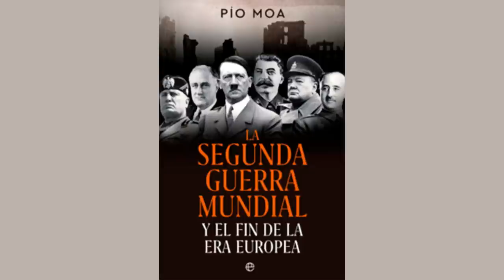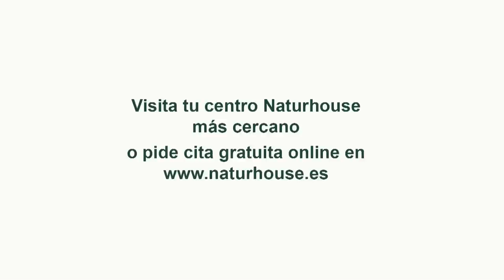Pío Moa:Franco salvo a España de entrar en la II GM y la izquierda pedía la invasión de la península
Hoy en el programa de Con España A Vueltas en nuestra parte de tertulia política hablaremos del arranque de las elecciones del 28 de Mayo y como están los sondeos en estos momentos, también hablaremos de la okupación de como afecta a miles de ciudadanos españoles y como no hablar de las listas de Bildu y como en ellas aparecen 44 etarras, para hablar de todos estos temas contaremos con Cristian Toro y Álvaro Climent. En nuestra parte de entrevista contaremos con el candidato a la alcaldía de Madrid Javier Ortega-Smith con el que hablaremos sobre distintos aspectos que afectan a Madrid y como encara su candidatura y por último en nuestra sección cultural hablaremos con el historiador Pio Moa que ha sacado recientemente un nuevo libro que lleva como nombre: "La Segunda Guerra Mundial y el fin de la era europea".